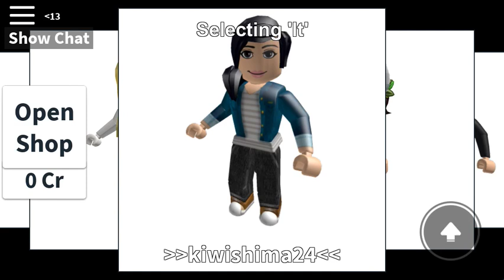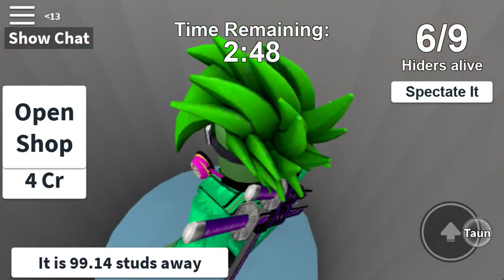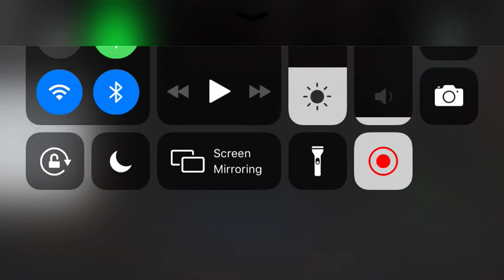I Almost WAS It | Roblox Hide and Seek Extreme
Gameplay of Roblox Hide and Seek Extreme

Leave suggestions for future videos
Leave suggestions for what on Roblox I should play next

You can check me out on Scratch @AgentJimmy
and AlexTalk on Alex Fischer.
Make sure to check out Bob's channel Bob The Not So Good Gamer
and our friend, Billy's channels
BobSquad Gameplay and Blog
BobSquad YT
OfficialEh_Ok